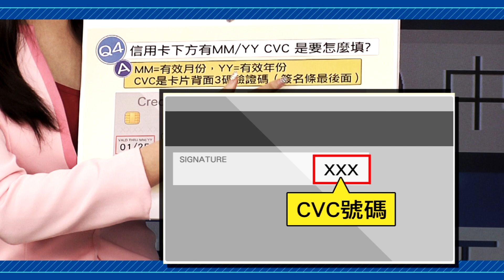【加入中天會員教學篇】中天電視會員開通囉! MM?CC?CVC?是什麼?讓盈秀主播告訴你